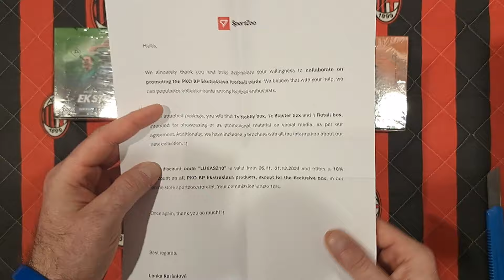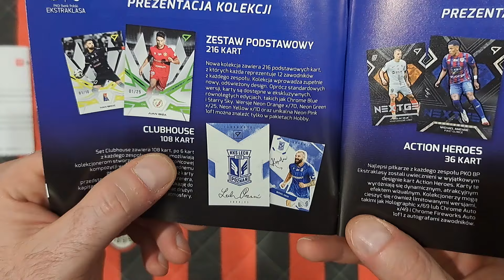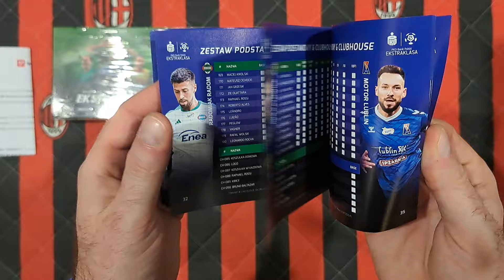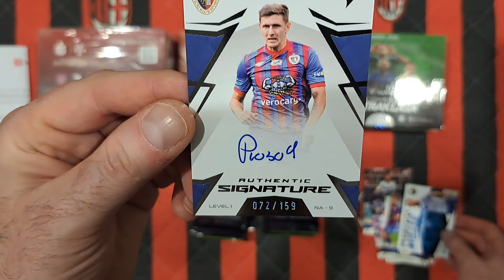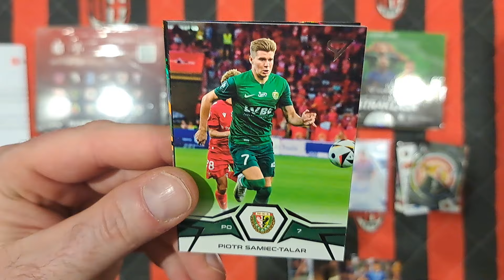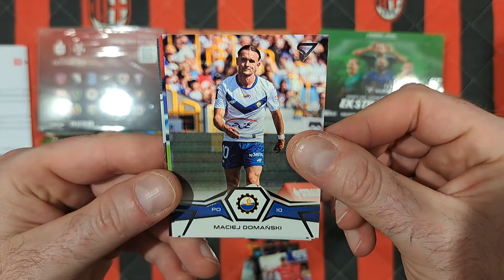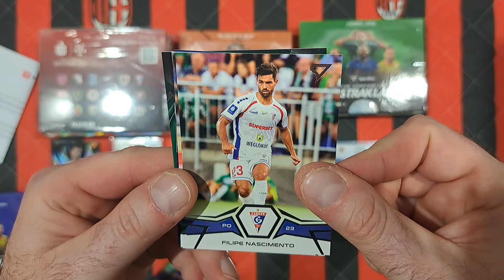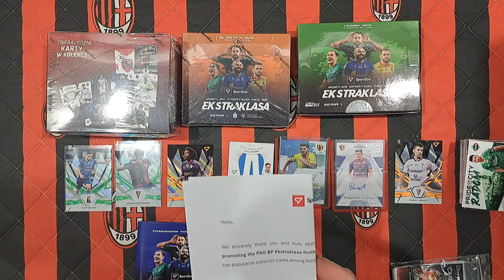HIT! FIRMA SPORTZOO WYSŁAŁA MI PACZKĘ Z NOWĄ KOLEKCJĄ PKO BP EKSTRAKLASA 24/25 - OTWIERAM HOBBY BOXA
Na dzisiejszym odcinku prezentuję zawartość przesyłki od SPORTZOO jaką dostałem w ramach współpracy z kolekcją PKO BP EKSTRAKLASA 24/25 SERIA 1.
Jak myślicie jakie hity wpadły???